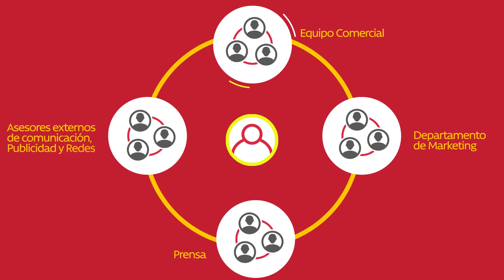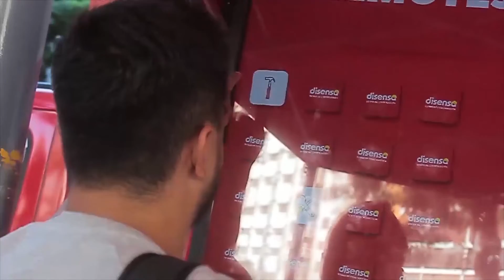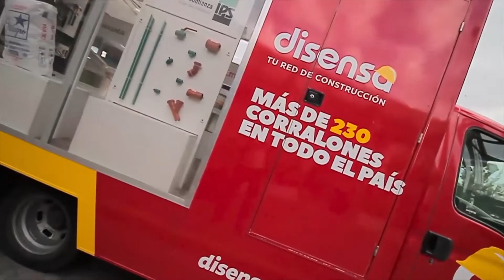Video Disensa HOLCIM